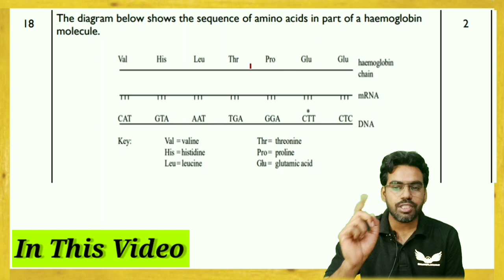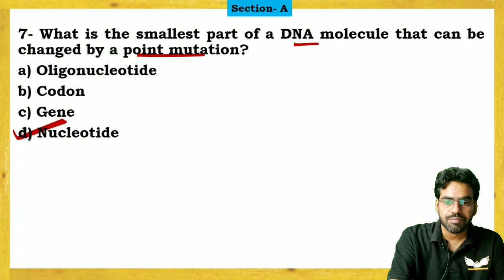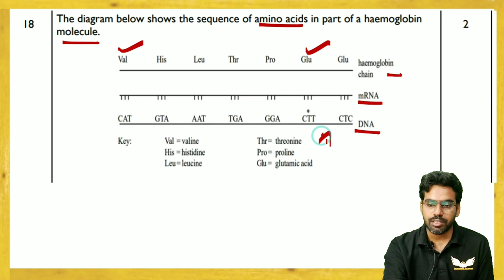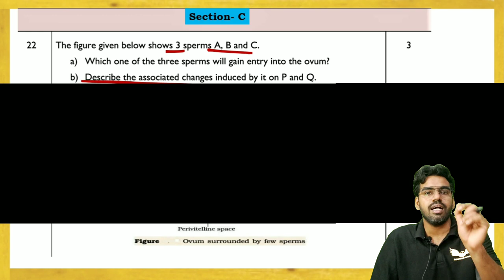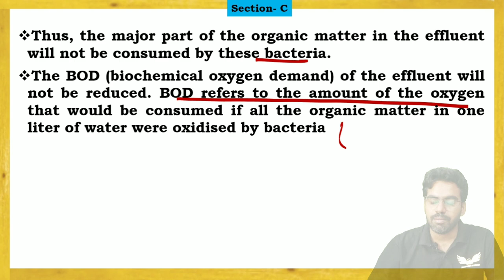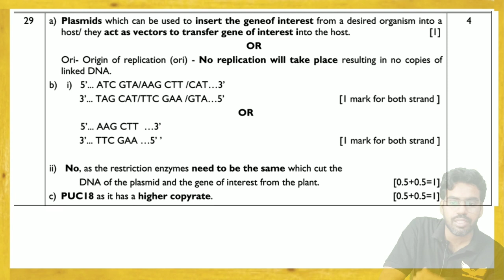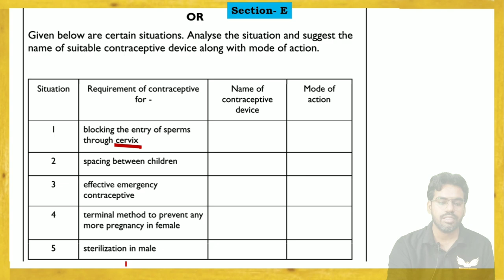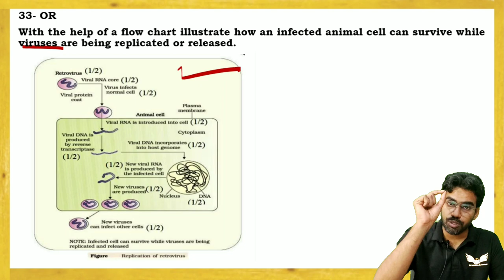CBSE Class 12 Biology Sample Paper 2024 Solved | Sample Paper 2023-24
In this video, I'm going to show you how to excel in biology with these free CBSE sample papers. These are the exact same papers that will be used for upcoming class 12 biology board exams and will give you an idea about the kind of questions and answers that can be expected on any exam day.
Class 12 Biology sample paper 2024
CBSE Class 12 Sample Paper Analysis | CBSE Class 12 | Biology |
Class 12 sample questions paper 2024.
Biology SQP Class 12
Sample paper class 12 biology solved.

Highlighted points

Which NEET previous year question papers?

Are Biology questions repeated in NEET?

Which year NEET question paper was toughest?

Is NEET previous year questions repeated?

Is NEET previous year question paper enough?

NEET 2018 paper with solutions pdf

🔶Hindi Searching Terms 🔶
Neet ka paper kese solve kare?
Neet biology previous year paper solve
Neet ke paper solution ke sath
Pichle sal ke neet ka paper 2017
neet 2022 biology ki tayyari kese kare?
neet biology ke important questions
Searching Catagory And Chapters of Class 12 Syllabus

Neet Human Reproduction

Neet Reproductive Health

Genetics and Evolution Neet preparation

Neet Principles of Inheritance and Variation

Neet Molecular Basis of Inheritance

Neet EvolutionGenetics and Evolution

Neet Evolution

Biology and Human Welfare

Neet Human Health and Diseases

Neet Strategies for Enhancement in Food Production

Neet Microbes in Human Welfare

Neet Biotechnology and its Applications

Neet Biotechnology - Principles and Processes

Neet Biotechnology and its Application

Neet Organisms and Populations

Neet Ecosystem

Neet Biodiversity and its Conservation

So that you can get upcoming videos by time.

Hope so students you enjoy the video a lot and under stand the topic .🙏🏻
.                -THANKYOU
           BY - BIOLOGISM

*If there is any doubt you can ask here*
NOTE- All content use to copyright to BioLogisM AcaDemY
Use or commercial display or editing of content without proper authorization is not allowed .
biologism academy
cbse sample paper 2023 class 12 biology